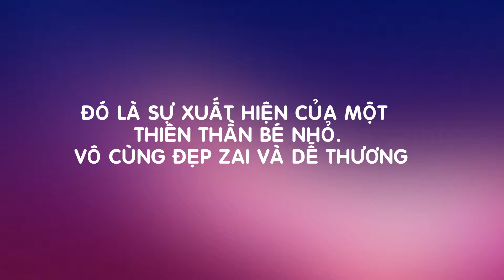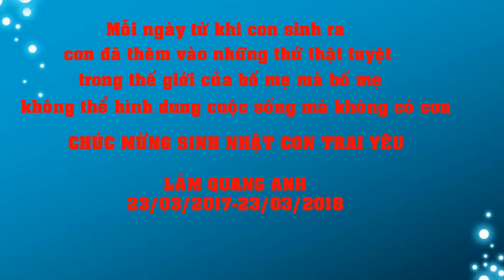HAPPY BIRTH DAY TinTin Lâm Quang Anh 23/03/2018 Thế giới 365 ngày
Đây là clip cha dành tặng con trai yêu quý nhân dịp sinh nhật con zai yêu tròn 1 tuổi